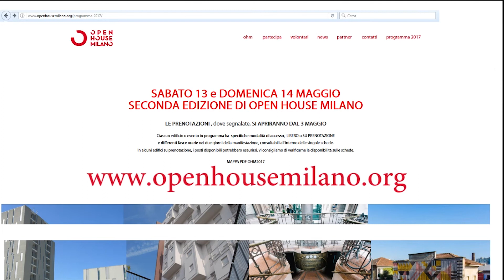Tg Web Lombardia (115): Palazzo Pirelli celebra la Festa dell'Europa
Edizione 115 del Tg Web Lombardia del 12 maggio 2017: il notiziario a cura della Struttura stampa del Consiglio regionale della Lombardia si occupa della Festa dell'Europa celebrata a Palazzo Pirelli, della lotta allo spreco alimentare ribadita in occasione della visita dell'ex presidente Obama, della lezione sulla riforma della Sanità con gli studenti di Casatenovo, dell'apertura di Palazzo Pirelli in occasione di Open House Milano